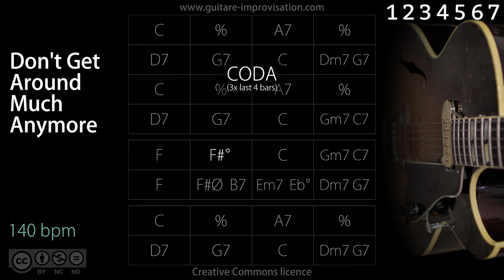Don't Get Around Much Anymore (Jazz/Swing feel) 140 bpm : Backing Track